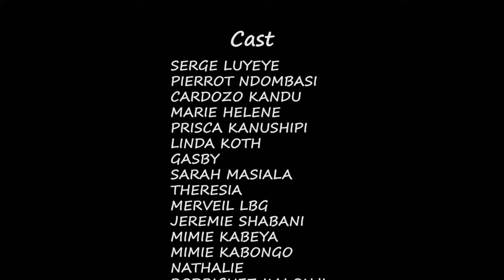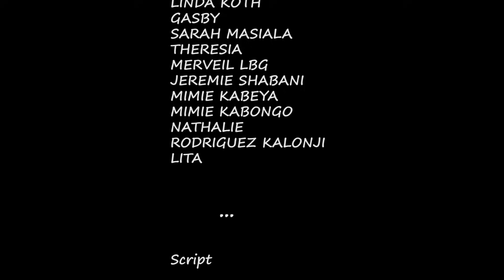L'ESPRIT DE MA FEMME, ÉPISODE 8, NOUVEAU FILM CONGOLAIS 2024. Congolese movie 2024.